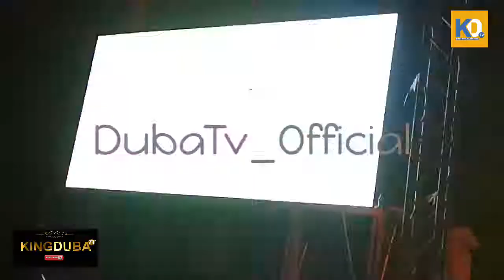VIDEO: Back to back performance by legendary "TINNY" at AFRIMA CONCERT 18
5th EDITION OF AFRIMA, putting Ghana on the world Map:Africa is Gold